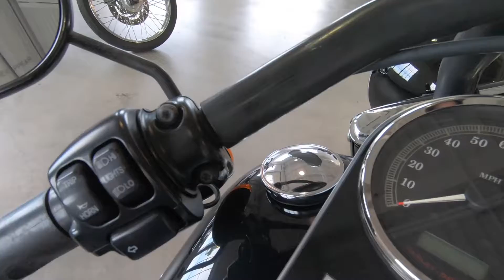2011 HARLEY-DAVIDSON FAT BOY LO - Used Motorcycle For Sale - Sunbury, OH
Please visit Farrow North Harley-Davidson to view this Used Black 2011 HARLEY-DAVIDSON FAT BOY LO for sale near Sunbury, Ohio.

Stock #: PNS1337

Description:
2011 HARLEY-DAVIDSON FAT BOY LO
Building on the Fat Boy® legacy, the Fat Boy® Lo brought a darker, slammed appearance to the world of boulevard cruisers. From front to back, this custom cruiser shows attitude, with custom, black bullet hole wheels, a denim black frame, blacked-out covers and header shields, and satin chrome in all the places mirror chrome would normally reside. A slammed, narrow-cut seat rides just 24.25-inches off the ground, while the forward foot controls and low, 1.25-inch handlebar create a secure stance that inspires a cruising state of mind. With the new addition of anti-lock brakes in the Security Package option, the Fat Boy Lo truly remains at the head of the pack.